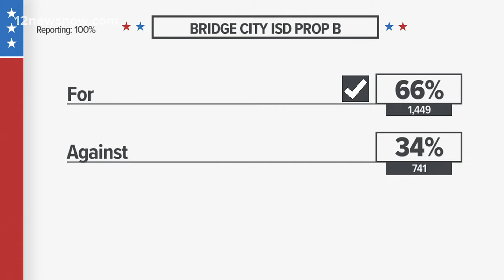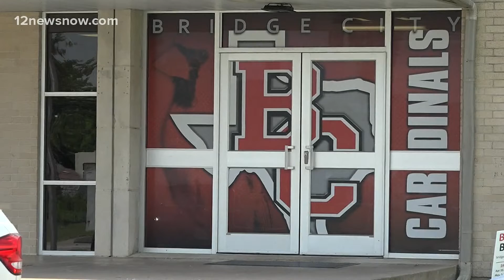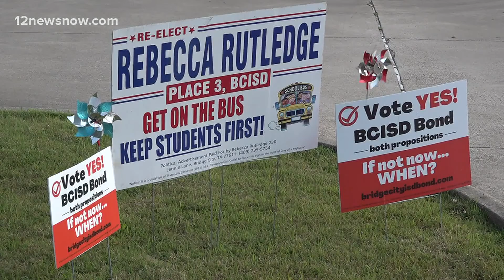Bridge City voters vote 'yes' to new middle school, career and technology facility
A similar bond was proposed in 2019 but did not pass when presented as one bond.